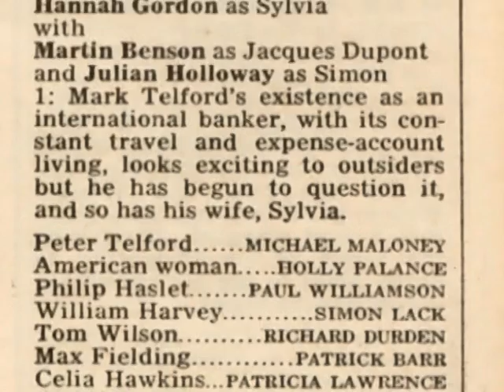Barkworth iv Part 1